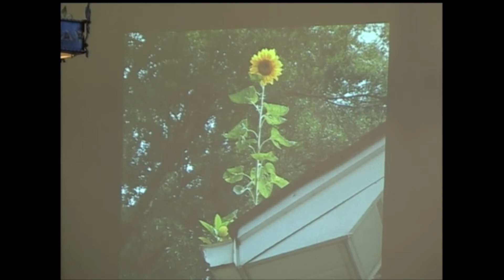July 16, 2017 Late Service